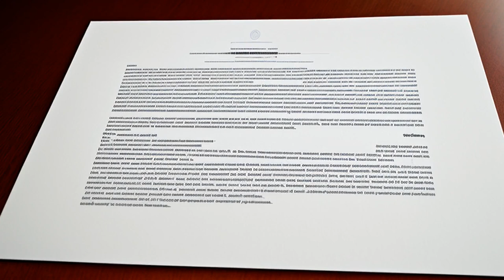National Labor Relations Board v. Radio & Television Broadcast Engineers Union, Local 1212 (1961) Ov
Two unions are fighting over the allocation of remote lighting work for TV shows. The National Labor Relations Board held a hearing and decided that one of the unions was not entitled to the work. The second union refused to comply with this decision, and the Board issued a cease-and-desist order. The Court of Appeals refused to enforce the order, but the Supreme Court got involved.

National Labor Relations Board v. Radio & Television Broadcast Engineers Union, Local 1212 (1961)
364 U.S. 573, 5 L. Ed. 2d 302, 81 S. Ct. 330, SCDB 1960-024, 1961 U.S. LEXIS 1938